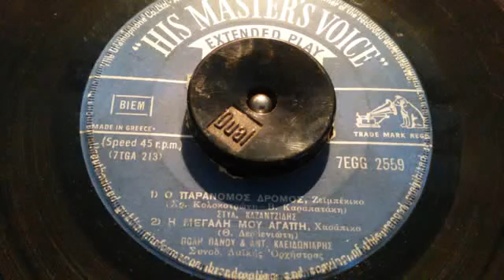Ο ΠΑΡΑΝΟΜΟΣ ΔΡΟΜΟΣ ΣΤΕΛΙΟΣ ΚΑΖΑΝΤΖΙΔΗΣ